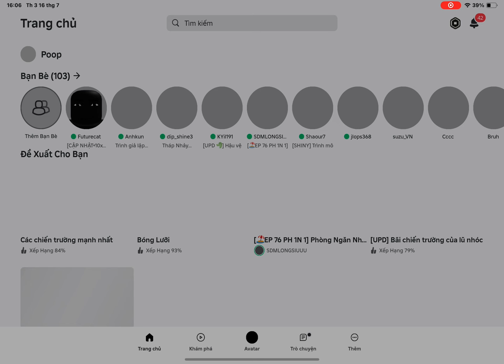Roblox chơi mới game day 15 🤣🙃🙂🥸😍😎😉🙂‍↔️😍🤯😇😠🙁🙂🤩😅